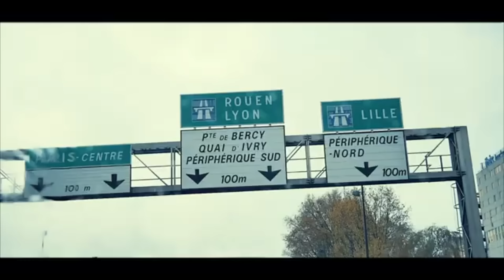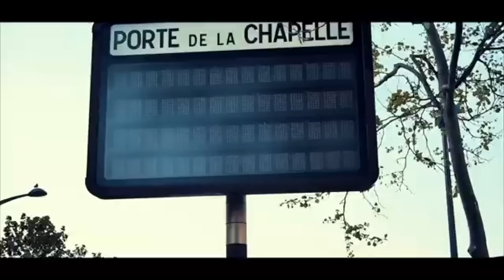ARRIVÉ YA DÉLÉGATION DE FALLY IPUPA NA MATANGA YA MIMI TSHIKEVA